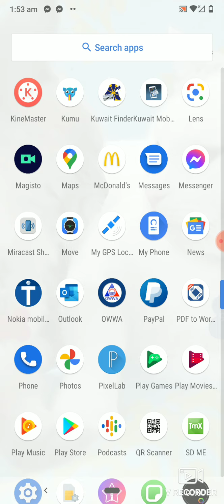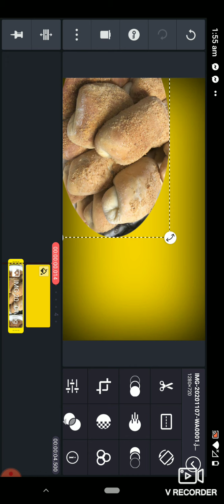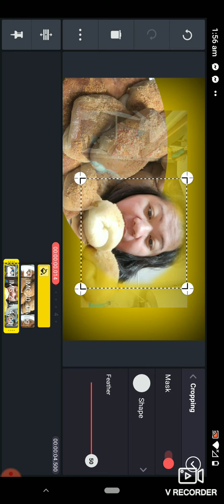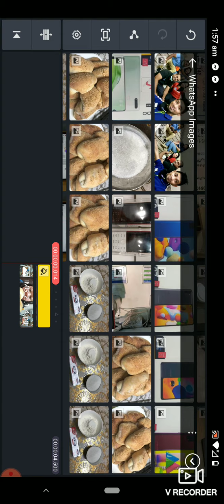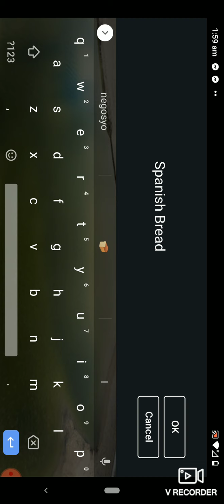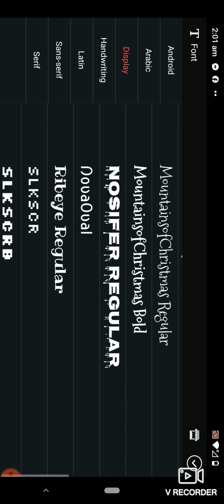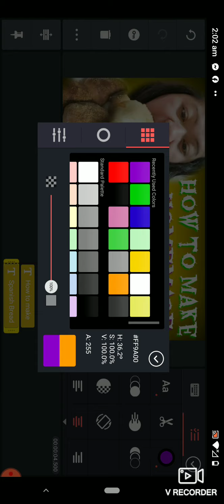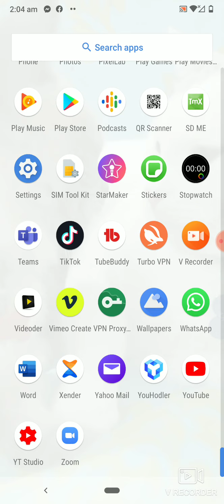How to make thumbnail using kinemaster